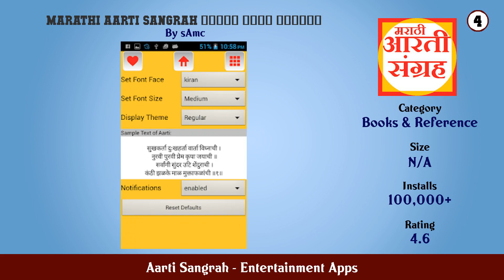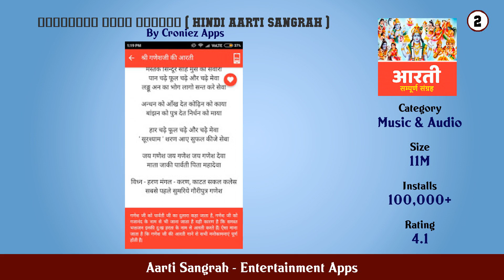Top 10 Aarti Sangrah Android Apps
In this video we have listed Top Aarti Sangrah Android Apps. This video is for information and reference purpose only.